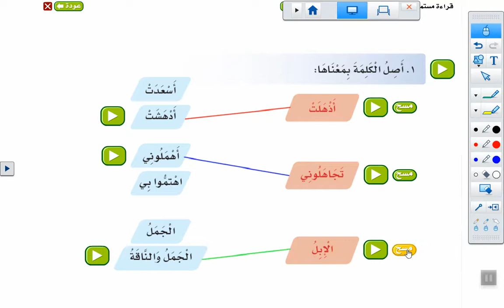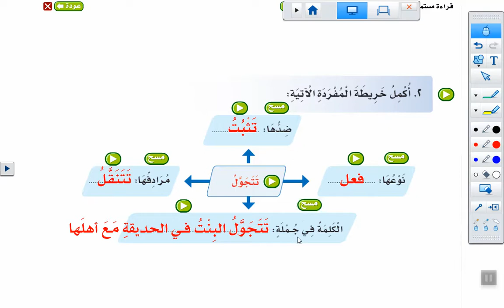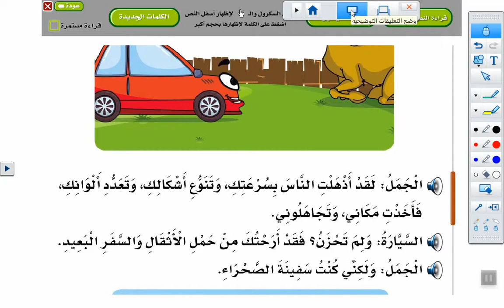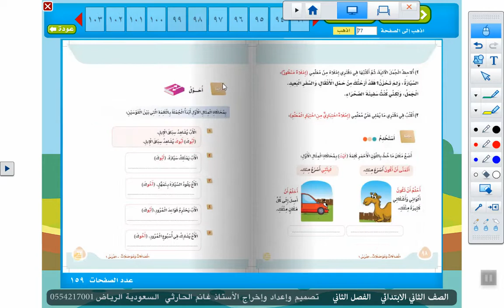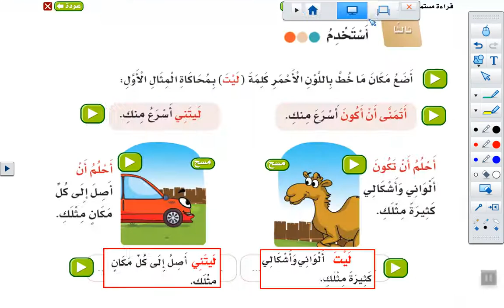الصف الثاني الابتدائي لغتي تابع درس الجمل والسيارة